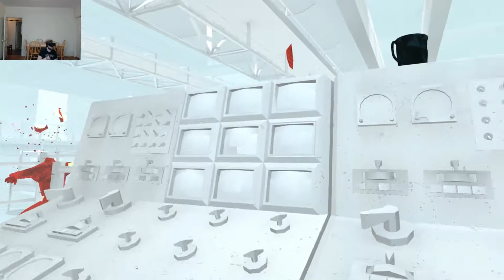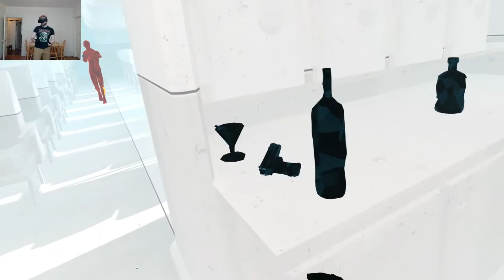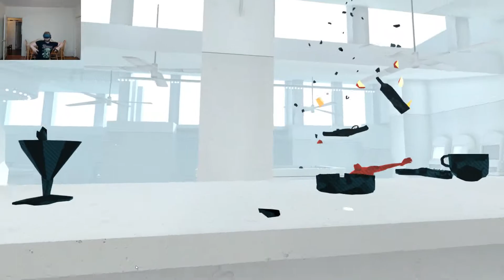DUCK AND DODGE | SUPERHOT VR #2 (OCULUS RIFT)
Part two of SuperHOT VR Gameplay.  Gotta do the shuffle and grab dem guns!  I'm getting better!